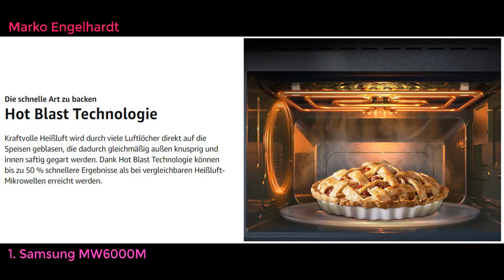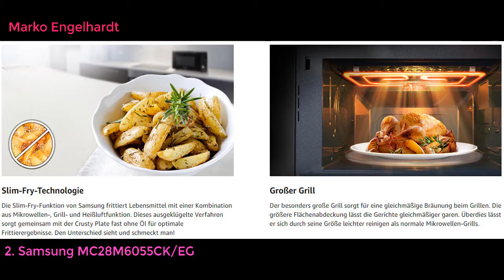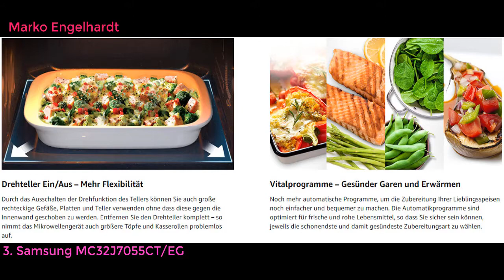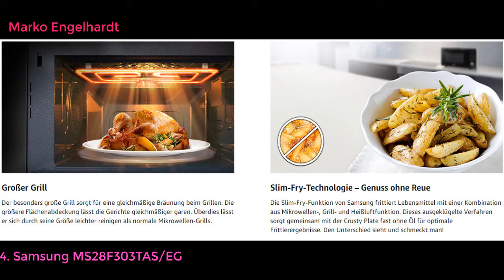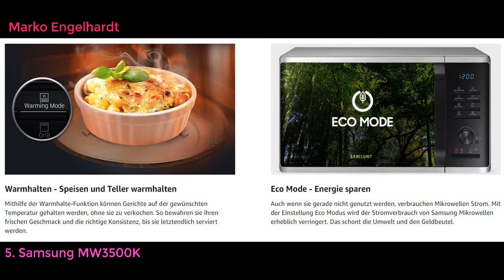Top 10 Best Samsung Elektrische Küchengeräte in Deutschland 2021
Top 10 Best Samsung Elektrische Küchengeräte in Deutschland LINK
Samsung MW6000M MC2BM6035CS/EG Kombi-Mikrowelle mit Grill und Heißluft / 900 W / 28 L Garraum (Extra groß) / 51,7 cm Breite / HotBlast-Technology / SlimFry / silber / E-Commerce Verpackung
Samsung MC28M6055CK/EG Kombi-Mikrowelle mit Grill und Heißluft / 900 W / 28 L Garraum (Extra groß) / 51,7 cm Breite / HotBlast / Slim-Fry / schwarz
Samsung MC32J7055CT/EG Kombi-Mikrowelle mit Grill und Heißluft / 900 W / 32 L Garraum (Extra Groß) / 52,3 cm Breite / Slim-Fry / Hefeteig-/Joghurt-Programm / edelstahl/silber
Samsung MS28F303TAS/EG Mikrowelle / 1000 W / 28 L Garraum (Extra groß) / 51,2 cm Breite / Power Defrost / 26 Automatikprogramme / silber [Energieklasse A]
Samsung MW3500K MG2AK3515AS/EG Mikrowelle mit Grill / 800 W / 23 L Garraum / 48,9 cm Breite / Quick Defrost / 27 Automatikprogramme / silber / E-Commerce Verpackung
Samsung ME83X ME83 X Mikrowelle, Keramik, 23 liters, Schwarz
Samsung MG23F301TAW/EG Mikrowelle mit Grill / 800 W / 23 L Garraum / 48,9 cm Breite / Keramik-Emaille-Innenraum / 20 Vitalprogramme / weiß
Samsung MG23 K3 515aw / EG Mikrowelle / 48,9 cm / Schnellabtauung / 27 automatische Programme (Deutsches Handbuch)
Samsung MW3500K MS2AK3515AS/EG Mikrowelle / 800 W / 23 L Garraum / 48,9 cm Breite / Kratzfester Keramik-Emaille-Inneraum / QuickDefrost Auftauprogramme / silber / E-Commerce Verpackung
Samsung MW5000H MC2BH5015AS/EG Kombi-Mikrowelle mit Grill und Heißluft / 900 W / 28 L Garraum (Extra groß) / 51,7 cm Breite / Hefeteig-/Joghurt-Programm / silber / E-Commerce Verpackung